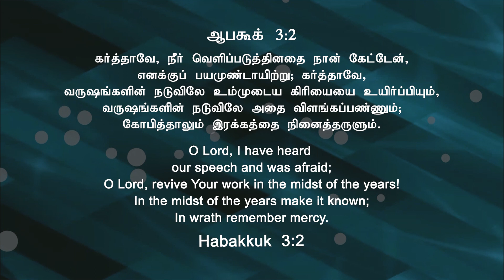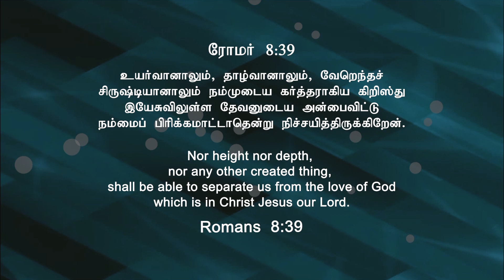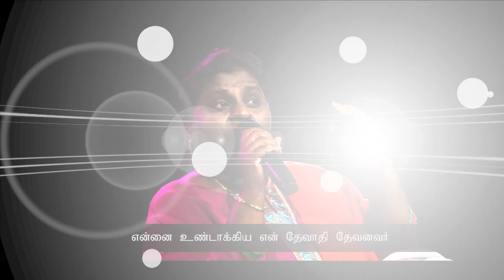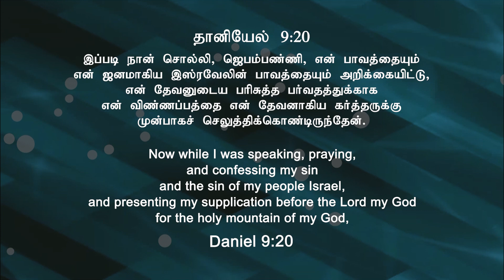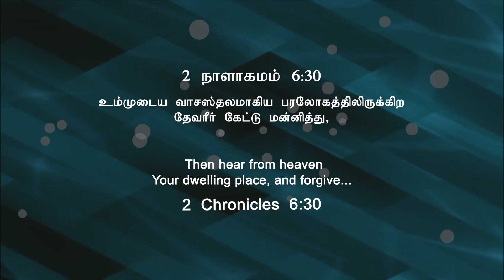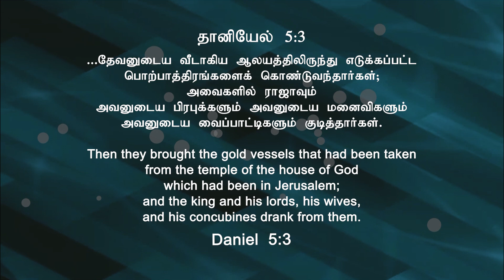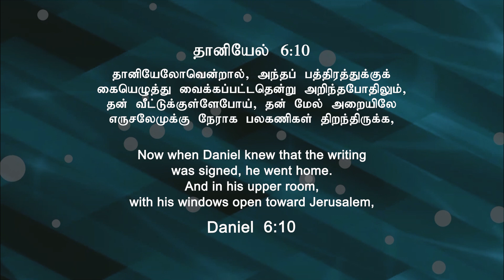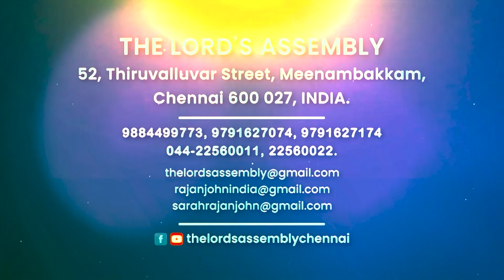SUNDAY CHURCH SERVICE || ஞாயிறு ஆராதனை || 9 A.M || August 21, 2022 || THE LORD'S ASSEMBLY.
We greet you all in the matchless name of our LORD and saviour JESUS CHRIST.